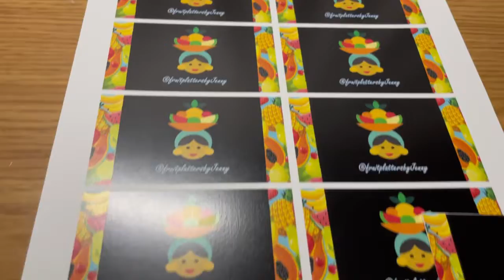My July 2022 Highlights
Mind you it’s already been exactly a year since I’ve produced a monthly highlights video! Back then the highlight mini movies were brief and simplistic, but recently this year up to now they’re becoming more in depth esp the intros where I basically speak them out :)

Anyways here is the JULY highlights video showing as many highlights of the entire July month… not nearly as long as in March - May, but still worth watching 😁